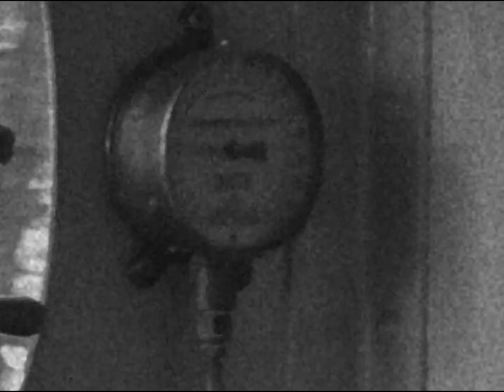le magazine du rail - TIV 75 (parodie)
détournement du Magazine du Rail n°7 avec notre chère TIV 75.